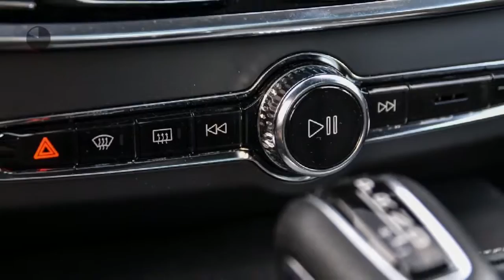Volvo V90 T5 254pk Geartronic R-Design//Panodak//20"velgen